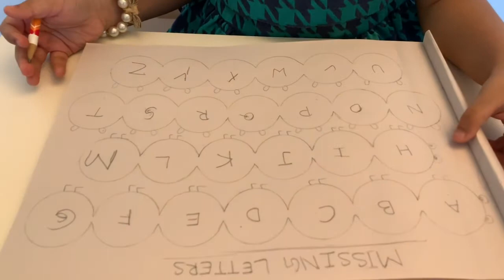Missing Letters - HomeSchoolActivity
Missing Letters Activity For Toddlers.